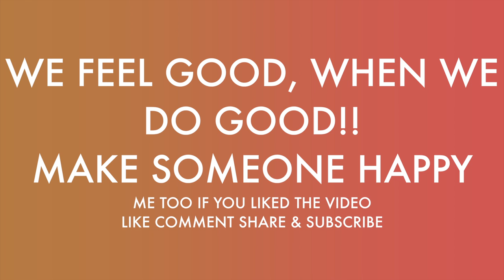FEEL GOOD WHEN YOU DO GOOD | R.BHATT FILMS